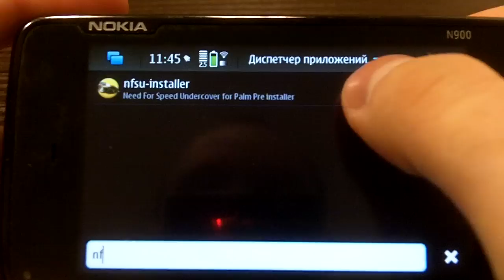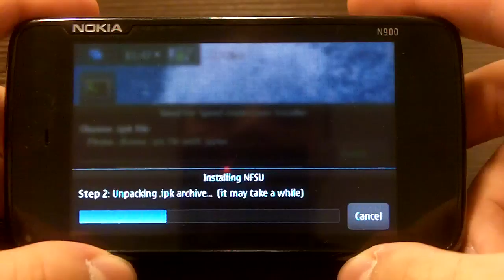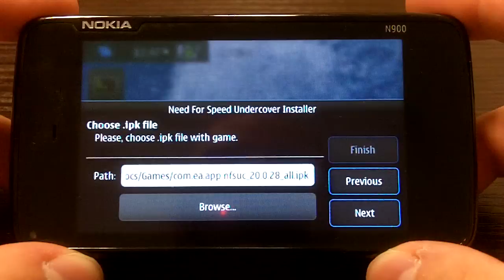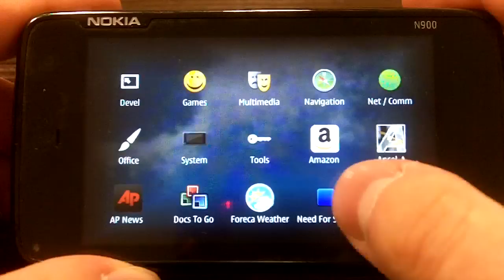Need For Speed installing on N900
Installing need For Speed Undercover on N900 (Maemo 5) via nfsu-installer.